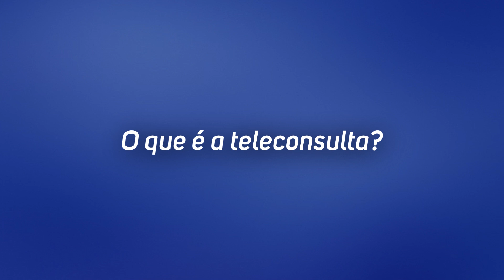O que é a teleconsulta?